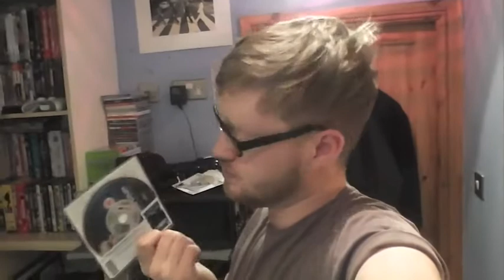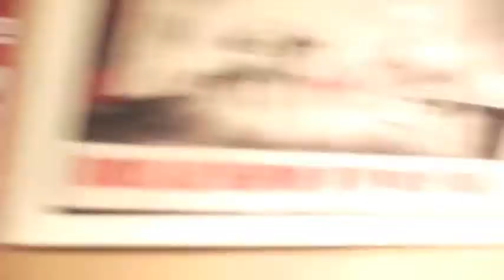Breakfast, Arsenal and Sit Ups (AKA Vlog 4)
Vlog the Fourth.